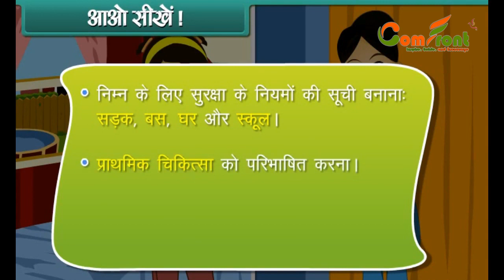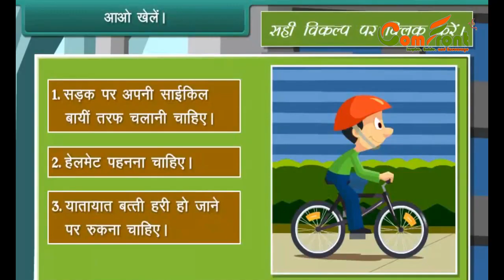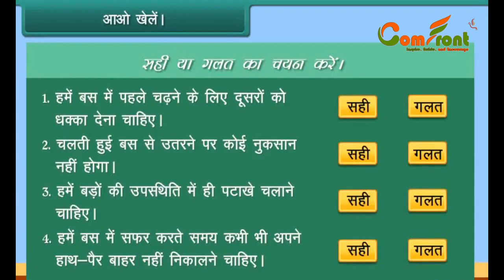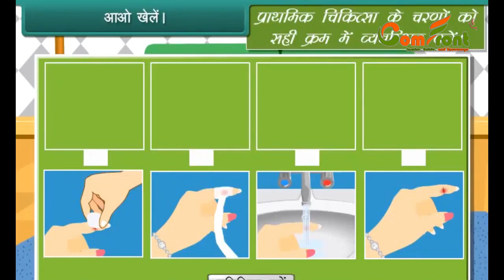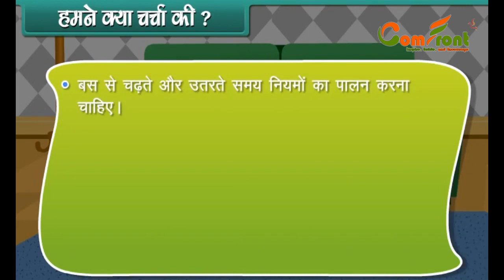Safety Rules and First Aid (EVS) II Class 3 II Hindi II Comfront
COMFRONT INSTITUTE OF TECHNOLOGY

1. Welcome Gift (T-Shirt, Kit-Bag, Student ID Card)
2. Online & Offline Classes
3. Physical & Virtual Science Lab
4. Students' Test Analysis & Report Card
5. Spoken English 6 months full course (with Guaranteed)
6. Free 1-year Computer Course
7.  Question & Solution
8. Topic-wise Animated recorded videos
9. Art Classes